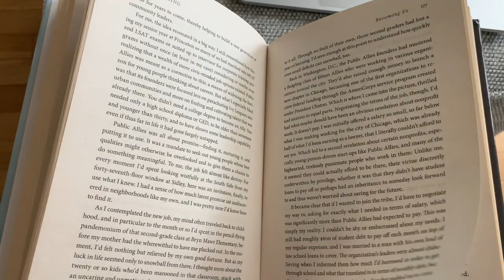BOOKS I'VE READ IN LOCKDOWN: ULTIMATE LOCKDOWN BOOK REVIEW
Over the past few months in lockdown, I have managed to get through a LOT of books. As someone who has literally read about 2 books in the last decade, I thought it would a good idea to create a video all about the books that have got me reading again! The list of books mentioned in this video will be at the bottom of the description.
Current life situation? On a gap year and heading off to university in September
Books in this video:
Unbelievable: Jessica Ennis
On the Front Line with the Women Who Fight Back: Stacey Dooley
Becoming: Michelle Obama
What Happened: Hillary Clinton
Call the Midwife: Jennifer Worth
Shadows of the Workhouse: Jennifer Worth
Farewell to the East End: Jennifer Worth
This is Going to Hurt: Adam Kay
Twas the Nightshift Before Christmas: Adam Kay